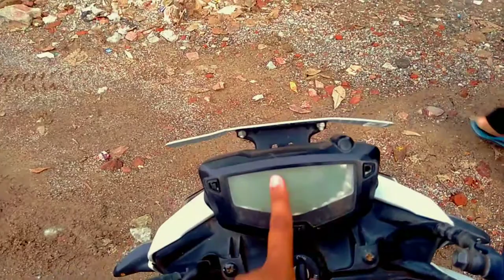TV's Apache RTR 200 | Second Hand Apache For Sale in India | Ghaziabad used Bike TVs Apache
TV's Apache rtr200 Bike in good condition thoda kaam h bike m but bike superb h jiss bhai Ko bhi Leni h vo direct call krke purchase kr skte h